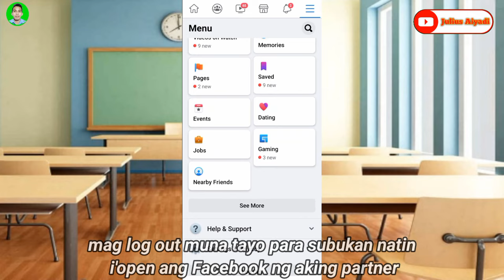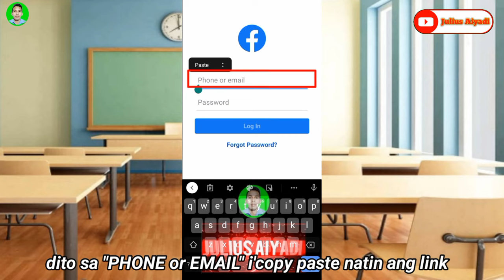Paano ma open ang Facebook account sa inyong jowa | kahit hindi mo alam ang phone number o email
Ang tutorial po natin ngayon ay kung paano  ma open ang Facebook ng ating bf/gf kahit hindi mo alam ang kanyang email or phone number basta alam mo ang kanyang password.
Sa hindi pa po alam kung paano ma open ang Facebook ng ating bf/gf kahit hindi mo alam ang kanyang email or phone number at gustong malaman kung paano gawin,itong video nato ay para po sa inyo.
Gamit ang inyong cellphone sa tutorial na ito ay ituturo ko po sa inyo kung paano natin ma open ang Facebook ng ating gf/bf  gamit ang inyong cellphone step by step kong ituturo sa inyo.

Paano mag lagay ng follow button sa facebook page | How to change the follow button in facebook page